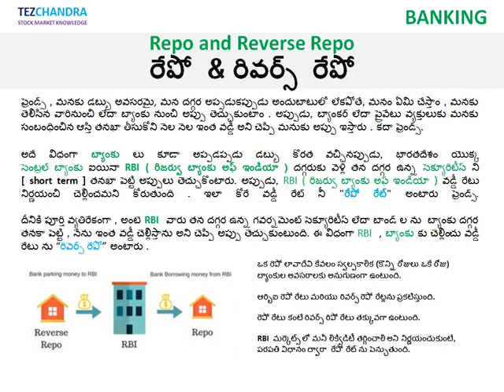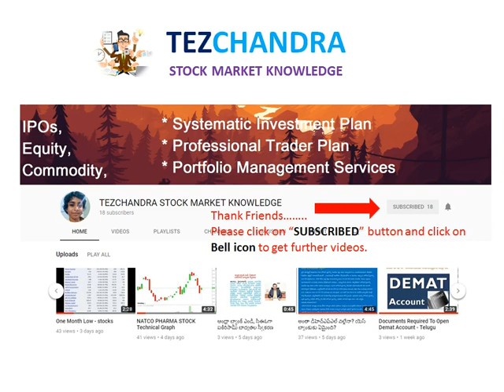Banking Repo and Reverse Repo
Repo and Reverse Repo
రేపో  & రివర్స్  రేపో